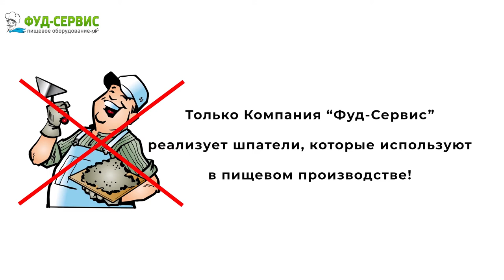Открываете точку фаст-фуд, подготовьтесь по полной! Видеообзор необходимых аксессуаров.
Запускаете точку фаст-фуд, киоск с шаурмой или по производству хот-догов, не забудьте про мелочи, которые значительно упростят вашу работу. Это и подставки, щипчики, лопатки, ножи. Все это представлено у нас на сайте Кроме того, у нас можно купить оборудование для любого вида фаст-фуд.